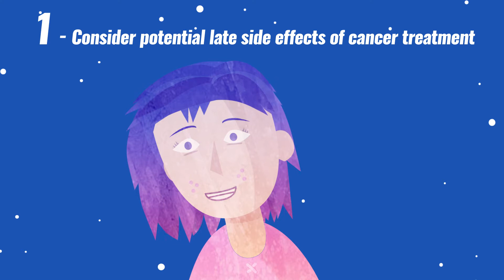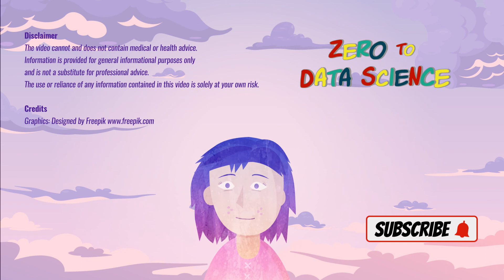What comes after cancer: 3 things you need to know | Animation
Chrissy shares her journey surviving childhood cancer animation medical. Turn on captions if needed.

The video cannot and does not contain medical or health advice. Information is provided for general informational purposes only and is not a substitute for professional advice. The use or reliance of any information contained in this video is solely at your own risk.